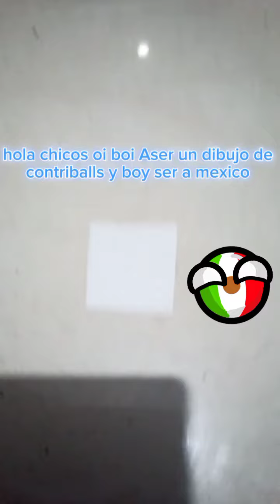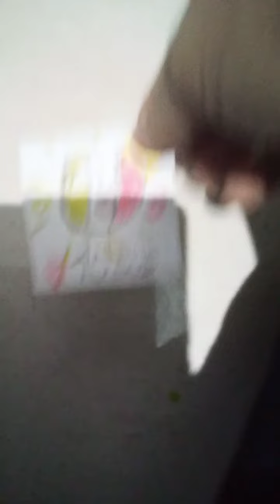ago un dibujo de México